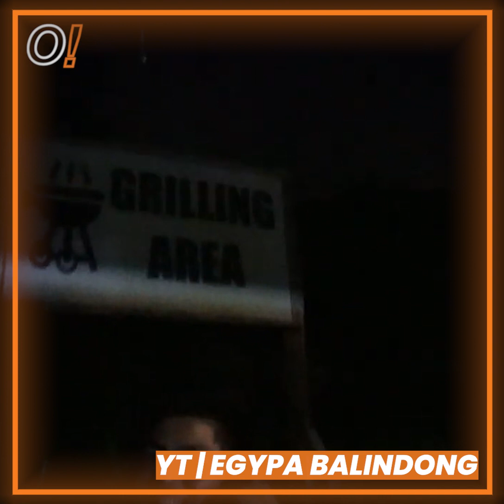Oomph! Cuts: Roadtrip